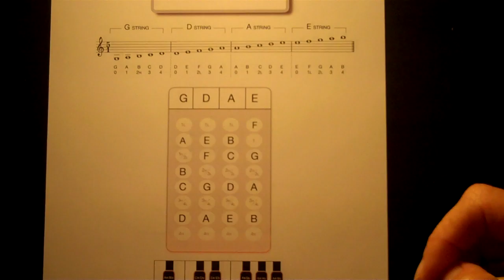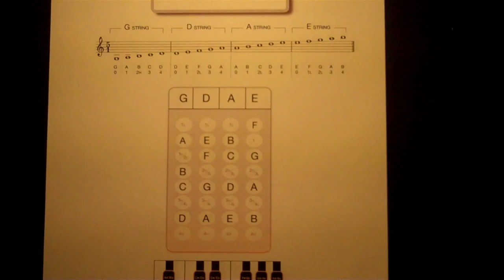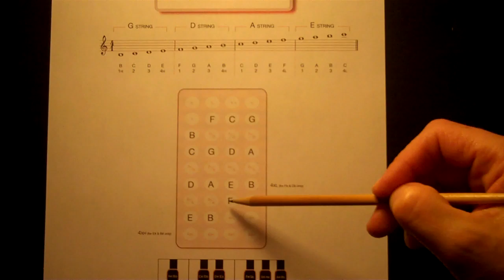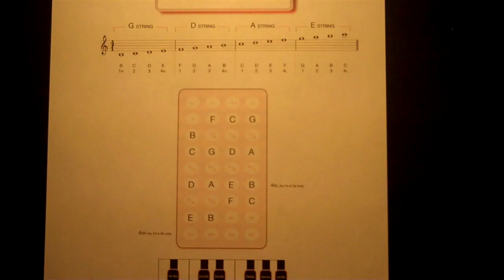Fingering System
Explaining how to assign finger numbers to notes using a revised chart.